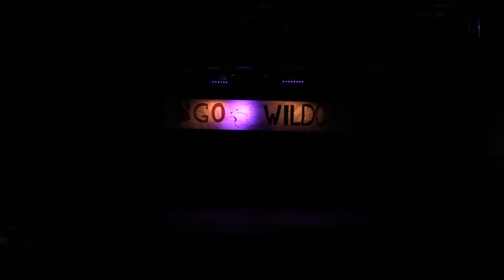HS Musical Act 1 Nov 22